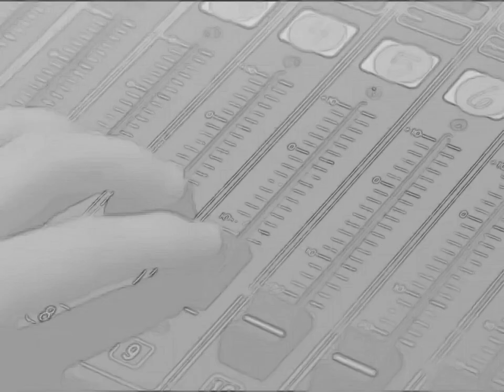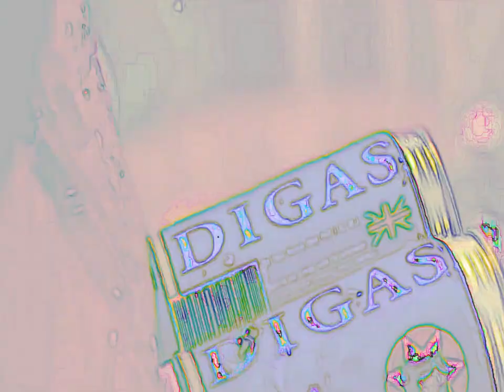Matthew McCauley - Having A Party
This is a fan video made just for fun.